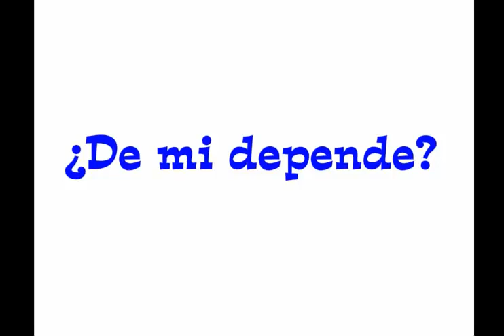Microinsurance 3 Health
Video Cartoon on Health Insurance